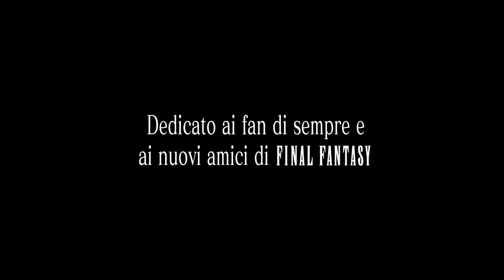Final Fantasy 15 Ep 0 Intro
Buona visione, live commentary